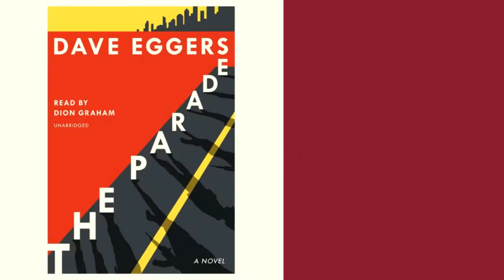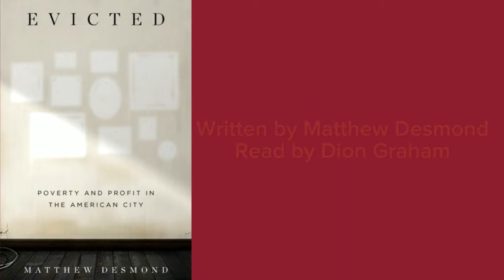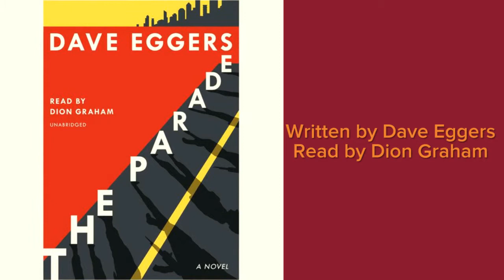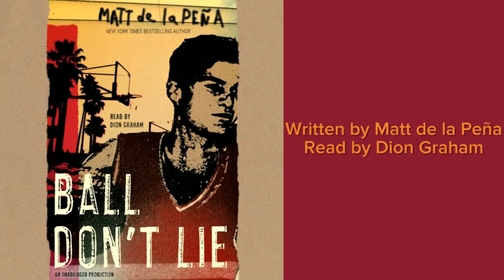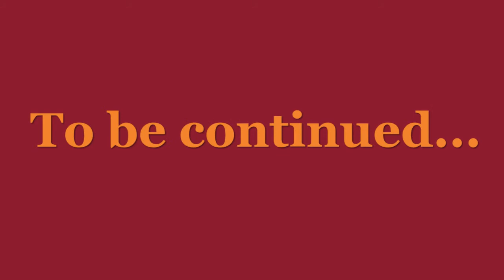Dion Graham narrator audiobooks. Audio Sample. Washington Black by Esi Edugyan